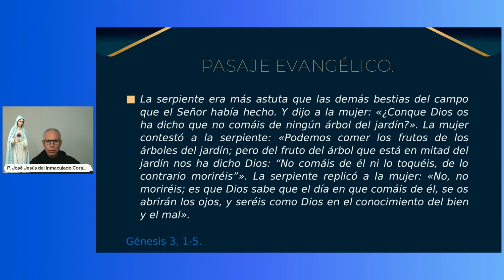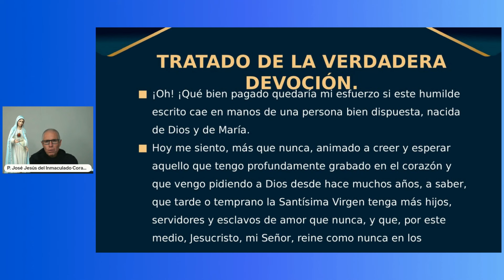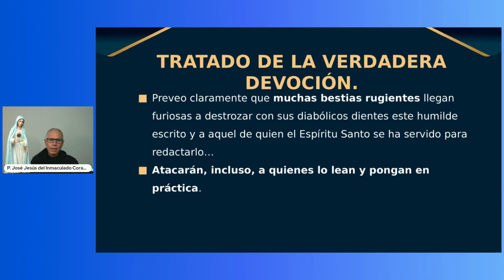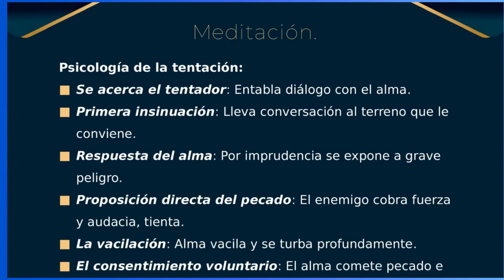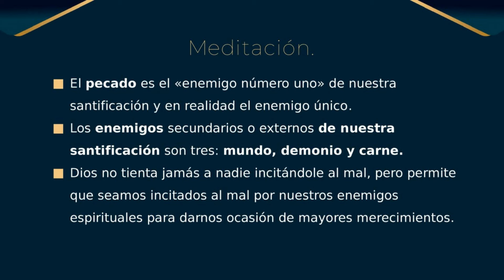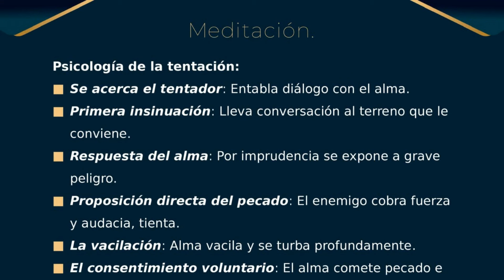Día 4 - Charlas Complementarias para la Consagración Total a Jesús por María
Día 4 - Charlas Complementarias para la Consagración Total a Jesús por María por el P. José Jesús del Inmaculado Corazón